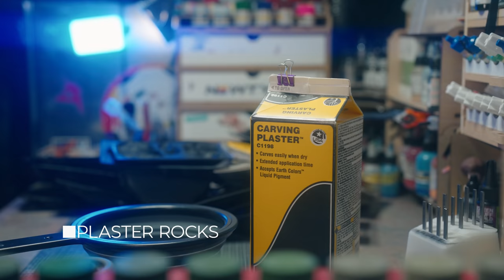Gunpla DIORAMA XI vs Penelope Missile Effect Set │Custom Gunpla │Epoxy Resin Art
0:00 into
0:22 Building frame
1:05 Making a rocky face
3:05 airbrushing & hand painting
5:15 rocks and debree
6:15 light house
9:27 making fish
10:00 mixing Clear resin
11:50 resin ocean
14:47 Final build